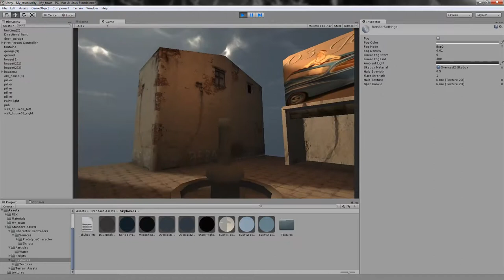Projet d'élève : Aurélien Legendre - 3D Temps Réel (2010)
Projet d'élève : formation 3D Temps Réel
Par Aurélien Legendre